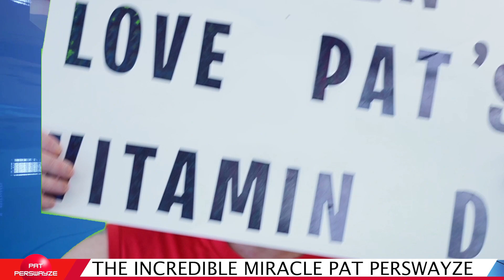Pat Perswayze - Focused too much on the supplements?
Pat Perswayze vows to focus more on his workouts and wrestling... using his brand new fitness app!!!